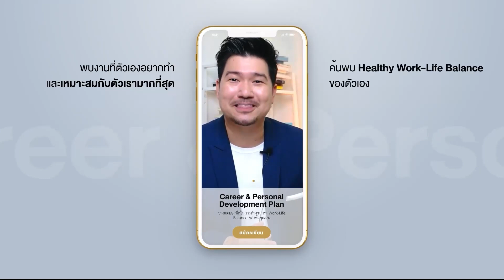มีเงินเก็บ 1 ล้านบาท ลาออก เลยดีไหม? | Q&A 81 | Hunter B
❓ สบสนหลงทางในเส้นทางอาชีพใช่ไหม? พี่เบ็นช่วยคุณได้! กับ eBook Self-Reflect เพื่อทบทวนตัวเองและค้นพบงานที่เหมาะกับคุณจริงๆ 👉 โหลด eBook ฟรี

🖥️ คอร์สวางแผนอาชีพ ทำงานในฝัน